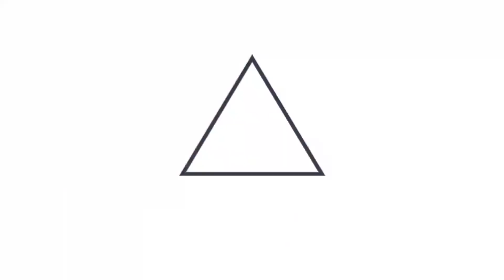Equipo interinstitucional del Gobierno trabaja en limpieza de la zona del deslave en Nejapa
DeslaveEnNejapa | Cuadrillas de Bomberos, cuerpos de socorro y privados de libertad en fase de confianza del PlanCeroOcio trabajan en la remoción de escombros en la parte baja del deslave de tierra que ocurrió en Nejapa.